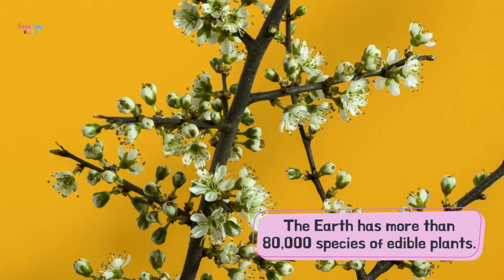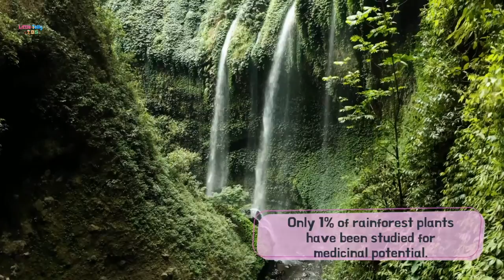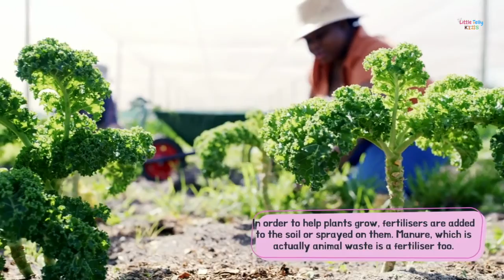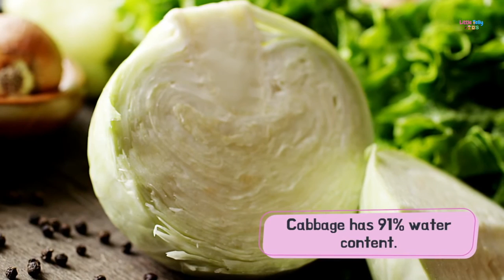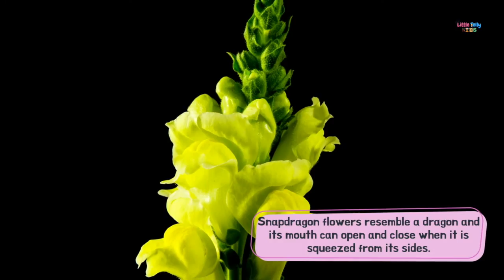Amazing Plant Facts || Learn more about Plants || Funny & Interesting Plant Facts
This video is about Amazing Plant Facts || Learn more about Plants || Funny & Interesting Plant Facts ||

If you'd like to see more videos like Amazing Plant Facts || Learn more about Plants || Funny & Interesting Plant Facts || then please subscribe and don't forget to click on the bell button so that you can get the notification of the video whenever it is published.

Title:- Amazing Plant Facts || Learn more about Plants || Funny & Interesting Plant Facts ||